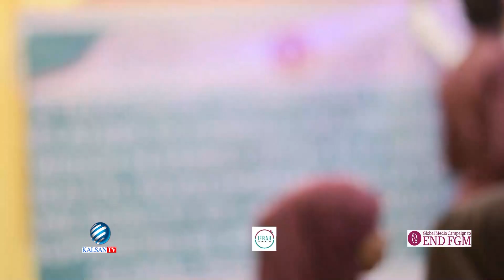Barnaamij Ku Saabsan Joojinta Gudniinka Gabdhaha